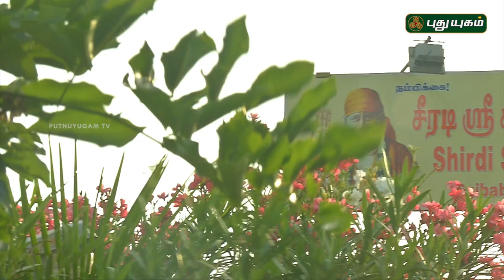Aalayangal Arputhangal | PROMO | 20/07/2018 | PuthuyugamTV